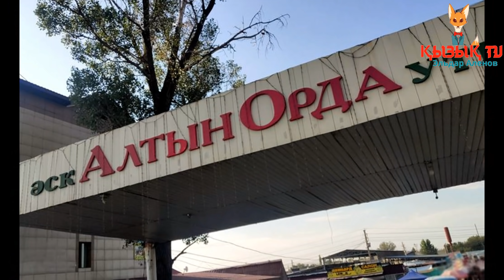Болат Назарбаев "Алтын Орда" базары үшін мемлекетке өте аз салық төлеп келген